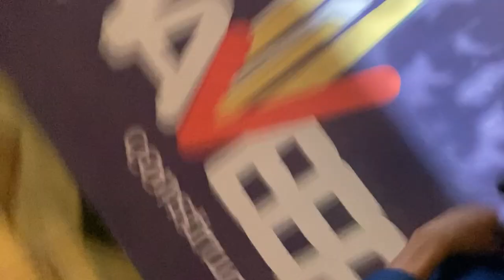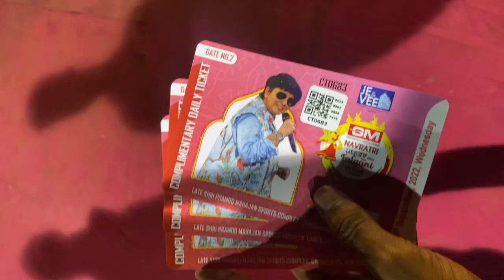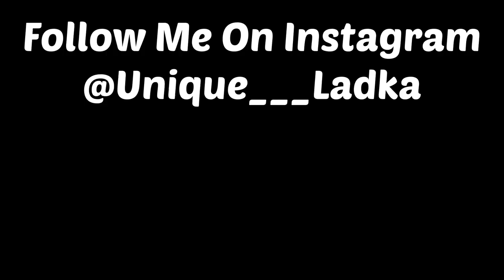Navratri Utsav 2022 With Falguni Pathak Garba Night Mumbai Borivali 😍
HIT LIKES
LOTS OF ❤️